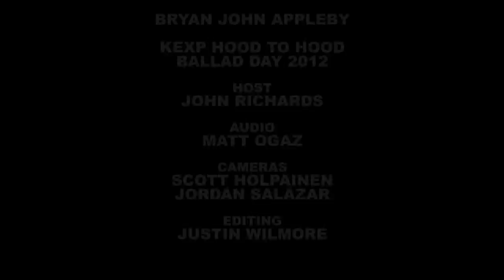Bryan John Appleby - Honey Jars (Live on KEXP)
Bryan John Appleby performs "Honey Jars" live from the KEXP parking lot during "Bike To Work Day 2012"
Recorded 5/18/2012

Host: John Richards
Audio: Matt Ogaz
Cameras: Scott Holpainen & Jordan Salazar
Editing: Justin Wilmore
Photo: Morgan Schuler